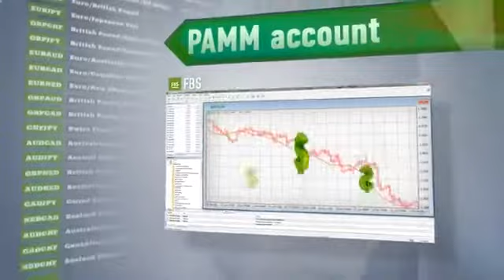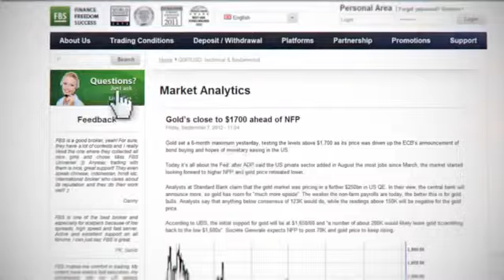Forex Account Grows 5000 To $212,000,000,00 In 55 Minutes ! [Форекс Счет]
Foreign Exchange Market (Taxonomy Subject) Percent Allocation Management Module форекс для начинающих демо счет Forex Trading System that Works открыть демо счет на форексе демо счет на форекс зaрaботaть нa форекс форекс демо версия How to earn money Forex trading platform trading software trading station highest profit Forex strategy currency pair active trader Forex trading Trading Forex Forex systems How to trade MetaTrader walk through account форекс уроки рынок форекс forex demo демо форекс инвестиции Трейдер real time forex fx assar currency обучение демо-счет Business форекс trading amazimg Youtube памм Мета How to charts quotes assar Stock demo free pamm ever best Free pip lot fxcm